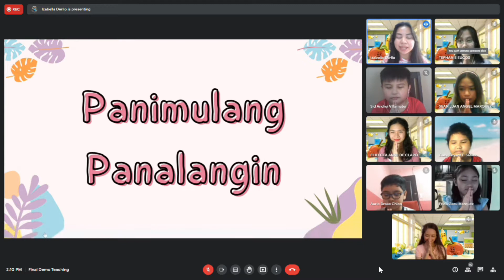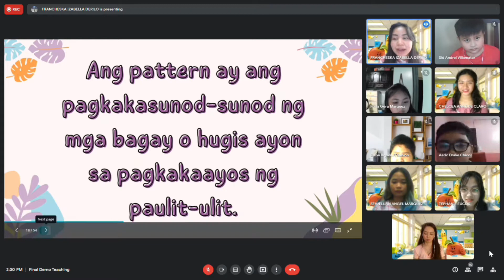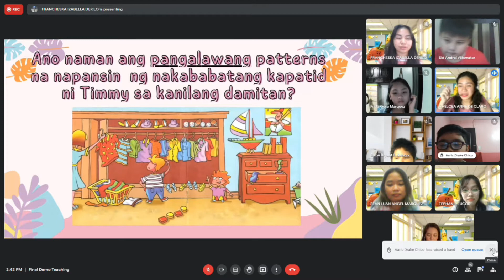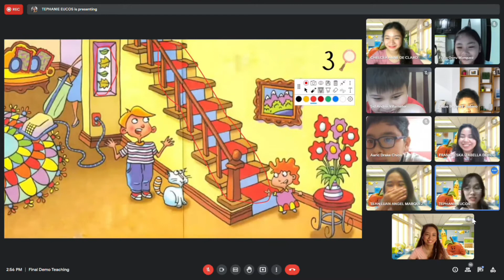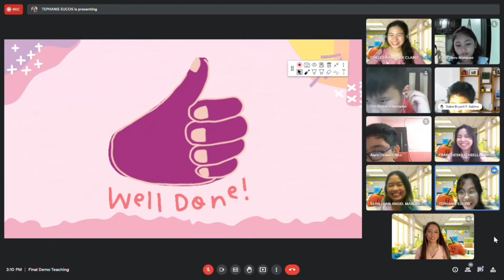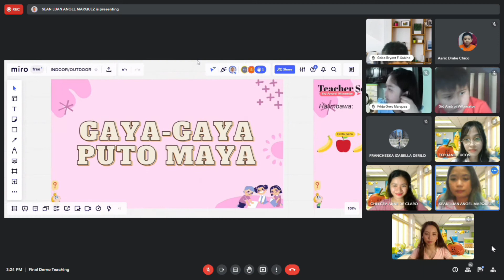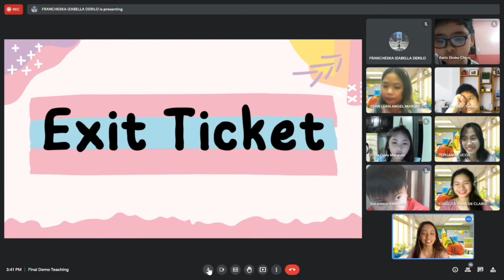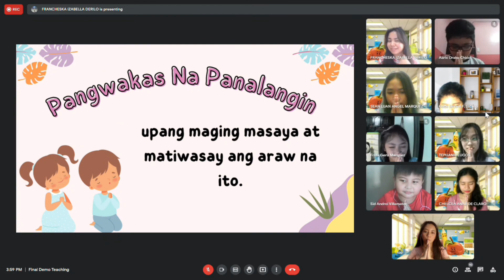3-14_Patterns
Good day to everyone! Come and join the class of Teacher Ches, Teacher Eya, Teacher Teph, Teacher Sean, and Teacher Pau to enjoy and to learn about Patterns.

Topic: Patterns
Grade level: Kindergarten
Modality: Online class

In teaching, integration provides a meaningful learning experiences to the students by combining various subjects or relating different topics. In this demo-teaching video, we can see how multiple intelligences (such as: Bodily-Kinesthetic Intelligence, Musical Intelligence, Linguistic Intelligence, Visual Spatial Intelligence, Logical-Mathematical Intelligence, & Interpersonal Intelligence) are integrated to effectively and meaningfully teach Patterns.

Names:
Aguilar, Pauline Mariel S.
De Claro, Chelcea Anne B.
Derilo, Francheska Izabella E.
Eucos, Tephanie C.
Marquez, Sean Luan Angel P.

Music used in this video:

Song: Panimulang Panalangin sa Klase
Artist: Hershey Relucano/Hiraya TV

Song: Pangwakas Na Panalangin sa Klase
Artist: Hershey Relucano/By Hiraya TV

Song: Patterns and shapes
Artist: Badanamu

Song: Paalam Na Sa'yo
Artist: Leonora "Cleo" Varela
Album: Halina't Magsaya Kasama Si Teacher Cleo
Licensed to YouTube by: ALPHA MUSIC CORPORATION (Philippines) (on behalf of Alpha Music Phils); Muserk Rights Management, and 1 Music Rights Societies